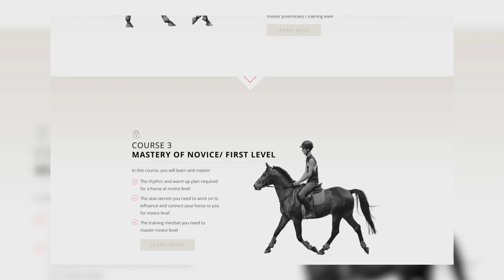HOW TO STOP SLOUCHING WHEN YOU RIDE - Dressage Mastery TV Episode 303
Hey Dressage Superstar, I am going to answer the question - How to stop slouching when you ride

We hope you enjoy this video and learn lots from this lesson. Until next week, happy and safe riding! :-)